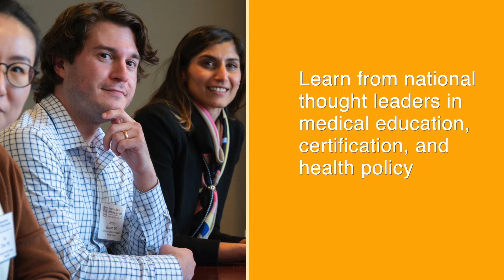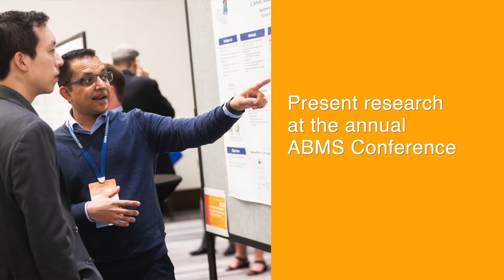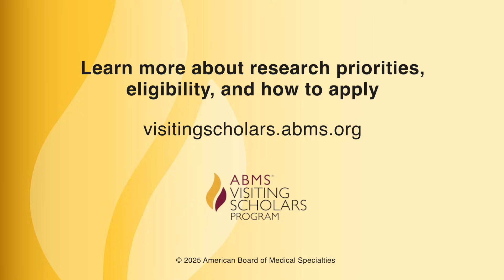Why Apply to the ABMS Scholars Program?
The ABMS Scholars Program™ of the American Board of Medical Specialties® (ABMS) facilitates research projects that address pressing health care issues and research priorities for the ABMS Member Board community. Research results contribute to the medical literature that supports the development and ongoing assessment of specialists who positively impact the quality, safety, and value of patient care.

Hear from Scholars about how the program helps them gain knowledge of the certification process, and:

• Consult with research and data science subject matter experts
• Learn from national thought leaders in medical education, certification, and health policy
• Build a professional network of colleagues across the board certification community
• Participate in ABMS community meetings, events, and professional health care forums
• Engage with research mentors and thought leaders across the certification community

Visit scholars.abms.org to learn more about current research priorities, eligibility, and how to apply.